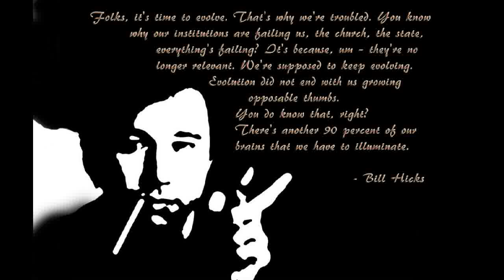Stew - Everything that you've ever learned are simply not true 10/19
Stewart Swerdlow on Isis wisdom Live Radio on Feb. 9, 2010.